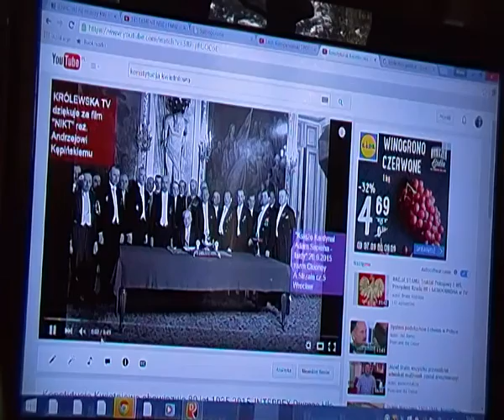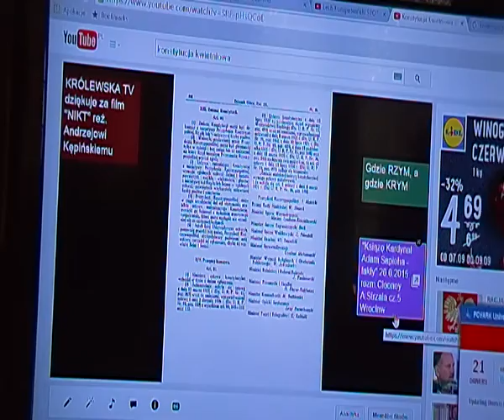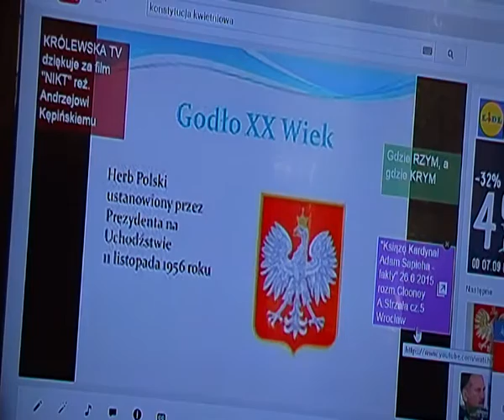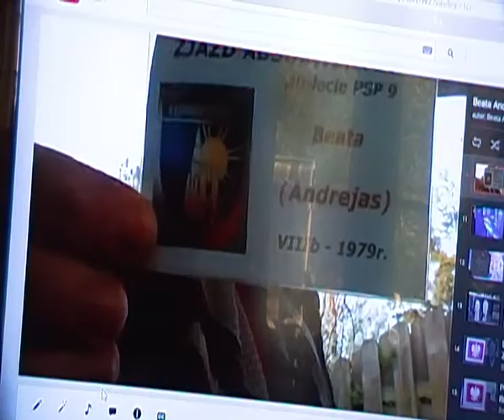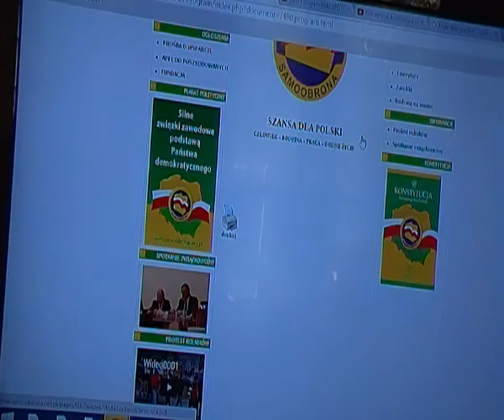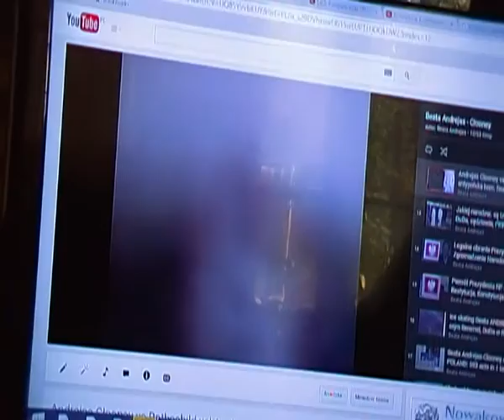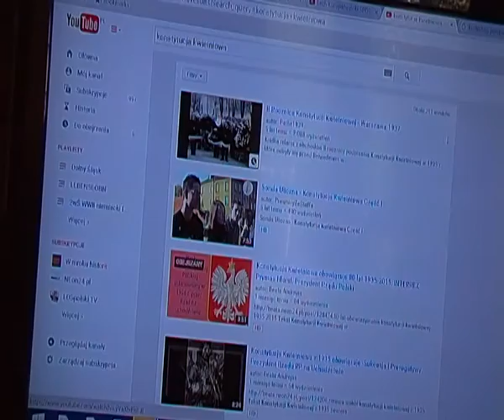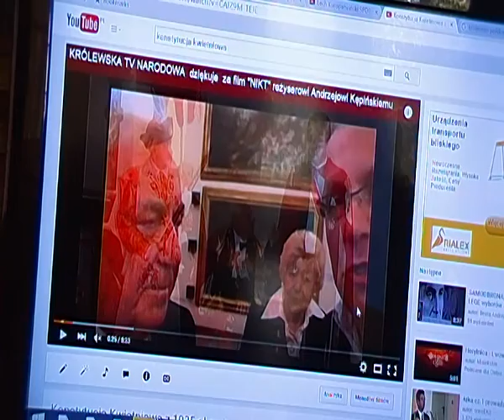Konstytucja Kwietniowa 1935-2015 obowiązuje 80 lat, najlepsza Konstytucja w na świecie.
nadal BRAK CIĄGŁOŚCI z II RP,
bo tow. Bierut ślubował w 1947 na Konstytucję z 1921. ,
Andrzej Duda w 2015 na Konstytucję z 1997
KRÓLEWSKA TV
dziękuje reż. Andrzejowi Kępińskiemu za film dok. pt. NIKT o ukrywanym przez żydokomunę Prezydencie Rzeczypospolitej Juliuszu Nowina-Sokolnickim, na urzędzie 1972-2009
Kodeks Gertrudy zalega we Włoszech, bo ... oficjele rzekomo polscy nie upominają się o niego
Ciekawa seria wykładów i swobodnych rozmów podczas kilku spotkań Antoniego Strzała i Beaty Andrejas z wykorzystaniem obrazów i fragmentów filmów z internetu,  nagranych we Wrocławiu 2015. Tematyka zawiera następujące treści:
- historia Polski i Europy;
- ustrój państwa polskiego na przełomie wieków i sąsiednich państw;
- herb rodu Światopełk-Zawadzki;
- pochwała monarchii i krytyka demokracji;
- restytucja Królestwa Lechitów;
- Marszałek Piłsudski;
- Konstytucja Kwietniowa z 1935 na tle innych konstytucji;
- Prezydent Rzeczypospolitej na Uchodźstwie Juliusz Nowina-Sokolnicki;
- Prezydenci Polski XX wieku;
- niemiecki Erstschlag na Polskę 1.9.1939 i 2 Wojna Światowa;
- nalezne odszkodowania wojenne dla Polski od Niemiec;
- brak Traktatu Pokojowego 70 lat po 2 WŚ;
-restytucja ciągłości z II RP;
- definicje pojęć: suweren, monarcha, naród,
- herb Polski, Krzyż w koronie zamkniętej, monarchia;
- król, królestwo, zwierzchnik państwa,itd...
POLSKĘ ATAKUJE cywilizacja talmudyczna.